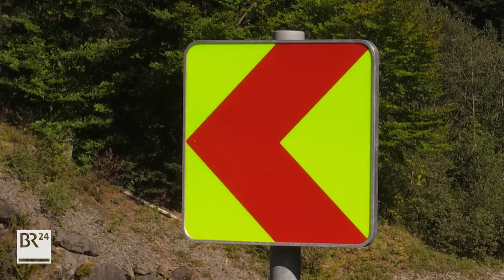Motorradfahrer am Riedbergpass: Tempolimit und Überholverbot nötig? | Abendschau | BR24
Spätsommer und Motorradfahren passt doch bestens zusammen: Der Riedbergpass lockt wieder viele Biker - ist aber leider auch nicht ungefährlich: 10 Motorradunfälle allein in dieser Saison. Die Rettungseinsätze sind schwierig, Maßnahmen wie Tempolimit und Überholverbot werden gefordert.